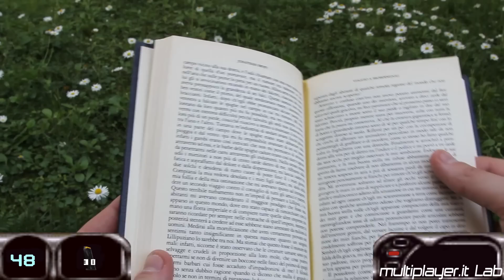Duke Nukem - La vita segreta di... #2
Com'è la vita segreta di Duke Nukem? Scopriamolo su Multiplayer.it Lab in questo nuovo episodio ad opera di Dario aka MrSundaeTime!